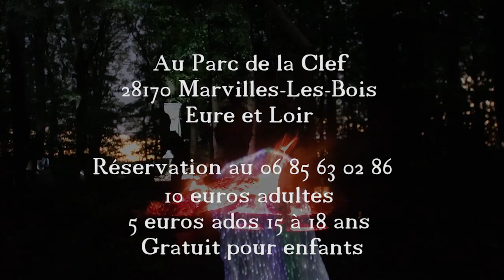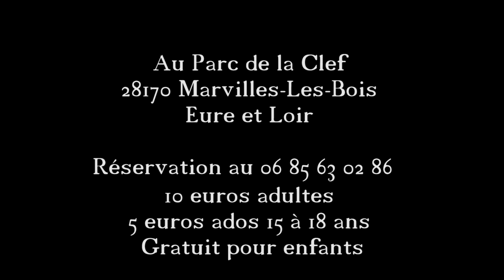Mobile Bande annonce Spectacle nocturne OPERA LUMIERE 6 7 8 /07/2023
Le spectacle Opéra Lumière sera présenté au Parc de La Clef en Eure et Loir, le 6 7 8 juillet 2023 en nocturne.  Réservations  :  au 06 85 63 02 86  spectacle pour tout public
Une fée revient sur un lieu ou elle a vécu des expériences inoubliables de rencontre avec le végétal. Hélas ce lieu, une maison, est sans vie, clos ! Un peu désespérée un ange chanteur viendra à son secours. Il l’aidera à trouver la clef pour franchir les murs de ce lieu si important pour elle, et nous faire partager la magie du végétal qu’il lui a été donné de connaître.

Ce spectacle est grandement inspirée de l’œuvre d’Hildegarde Von Bingen, une none allemande du 12ème siècle qui a écris et mis en musique ses visions spirituelles, lesquelles nous enseignent beaucoup sur la compréhension du monde et de l’importance de notre relation à la nature.

La forme de ce spectacle est originale, expérimentale, ici le spectateur vit et ressent, plus qu’il ne comprend. Et c’est fait exprès. Venez vivre et découvrir les enseignements d’Hildegarde Von Bingen au travers de la magie de la lumière, de la couleur, de la poésie et de la rose.
Mise en scène  marc Joseph SIGAUD
Avec Jean-jacques Meinier de la Boissière ( Chanteur lyrique)  et Sylvia Bongau (Danseuse)